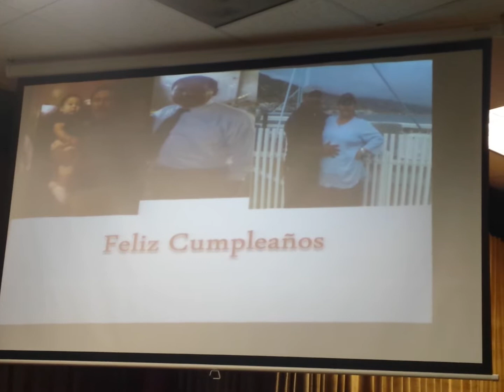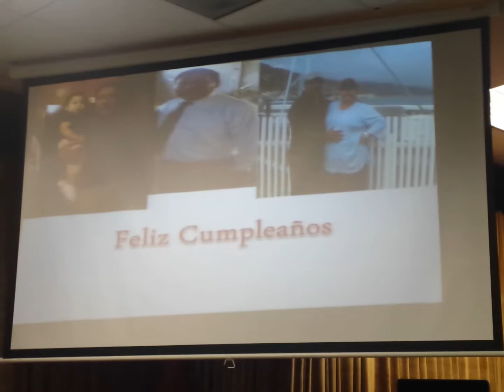El camino a sido largo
Canto especial por nuestro hno Victor para nuestro pastor Miguel gracia. Sion Asamblea iglesia de Dios, Van Nuys